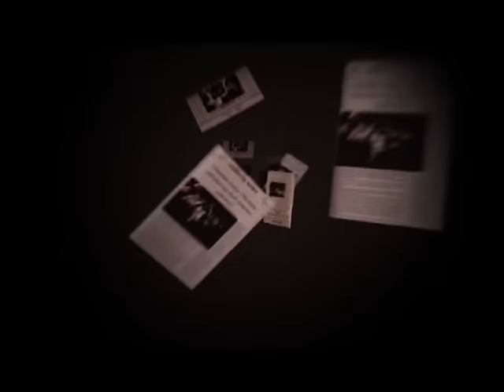Таисия Повалий и Стас Михайлов - Отпусти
(с) ЗАО "Квадро-Диск". Музыка и слова: С. Михайлов.
Режиссер- К. Царик.

Любимец публики, один из самых популярных и гастролируемых артистов страны Стас Михайлов всегда честен и откровенен со зрителями. Неоднократно благодаря зрительскому голосованию он был удостоен премий «Золотой граммофон» и «Песня года».
Его песни о настоящей любви затрагивают самые потаенные уголки человеческой души. Стаc Михайлов с удовольствием общается с поклонниками и эта любовь взаимна. Везде его ждут с нетерпением!